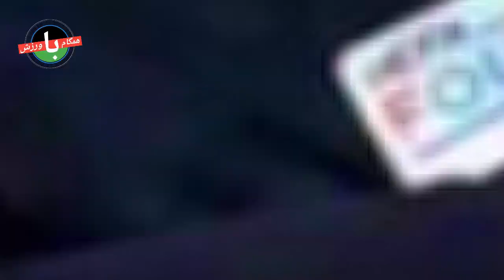مهمترین خبرهای ورزشی 09/20/2023 // زیباترین گل چمپیونزلیگ تا اینجای کار|رکورد جاودانه رونالدو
سلام و وقت بخیر:- ژوائو فلیکس، ستاره جدید بارسلونا، امیدوار است که بتواند عملکردش را در همین سطح حفظ کند. گل تساوی لاتزیو مقابل اتلتیکومادرید طبق ادعای رسانه اسپانیایی باید مردود اعلام می‌شد. کریستیانو رونالدو به هزارمین بازی بدون شکست رسمی دوران ورزشی خود رسید. سرمربی اسپانیایی پاری‌سن‌ژرمن پس از پیروزی تیمش برابر بوروسیادورتموند به ستایش از کیلیان ام‌باپه پرداخت و او را بهترین بازیکن جهان دانست. وله گونار سولسشر، سرمربی سابق منچستریونایتد، می‎‌گوید تصمیم بازگرداندن کریستیانو رونالدو به این تیم اشتباه بوده است.